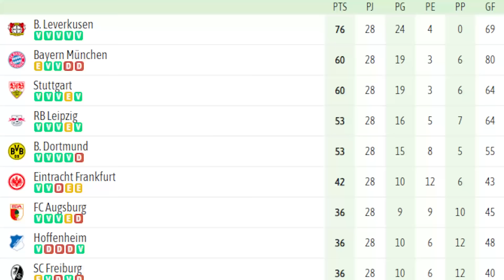¡La TRISTE HISTORIA DETRÁS DE "LA MALDICIÓN DEL TRIPLETE" del BAYER LEVERKUSEN! ¡ASÍ LA ROMPERÍAN!🏆🚫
Solo este entrenador y estos jugadores, pueden romper la maldición del Bayer Leverkusen.